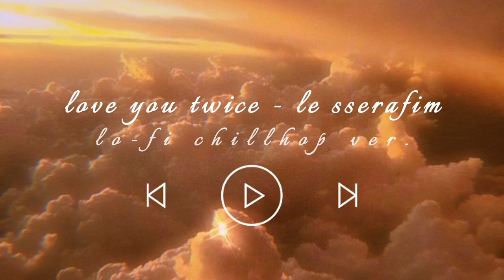love you twice - huh yunjin (허윤진) lofi chillhop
🎧headphones recommended